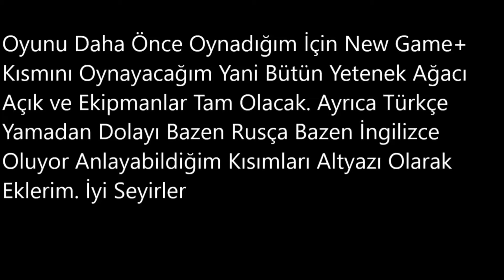Batman Arkham Knight (Türkçe) 1 - Gotham Yanıyor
Batman, Jokeri Öldürdükten Sonra Başta Scarecrow Olmak Üzere İkiyüz, Penguen Gibi Diğer Kötüler Gotham'a Sahip Olmak İster ve Batman'in Artık Yeni Bir Gizemli Düşmanı Vardır: Arkham Knight